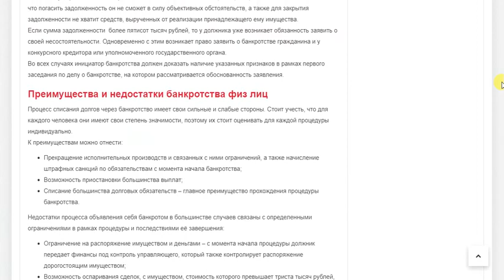Как объявить себя банкротом физическому лицу?